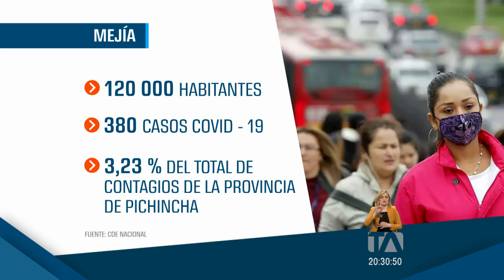Cantón Mejía volvió a semáforo rojo